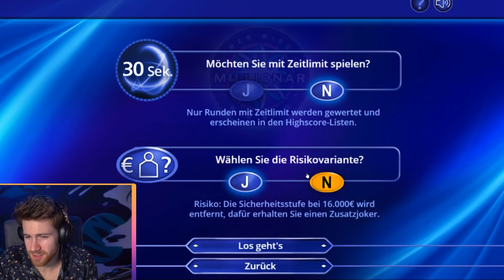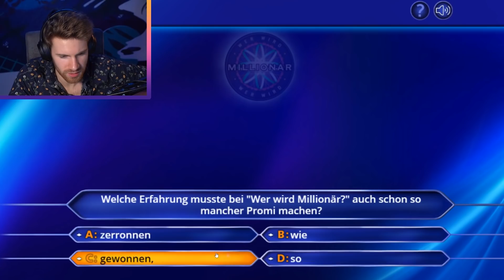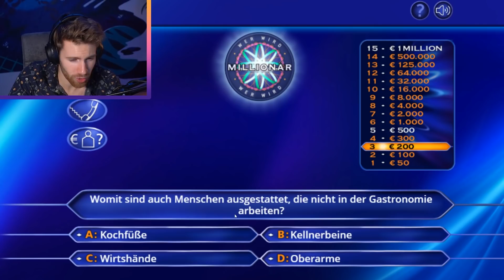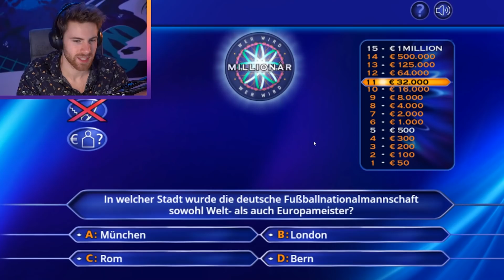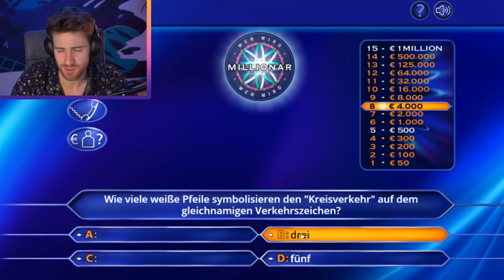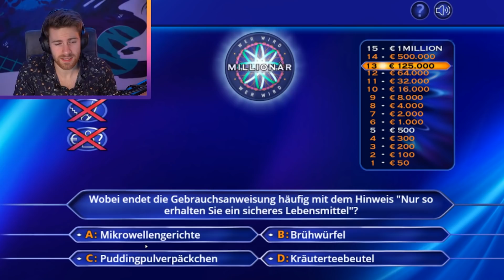Wer wird Millionär: Der DÜMMSTE KANDIDAT aller Zeiten!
Finanzielle Freiheit? Das geht doch auch einfacher :D